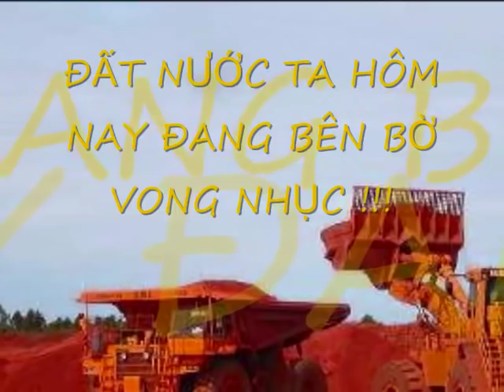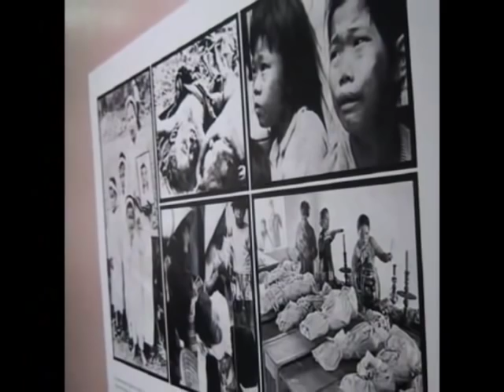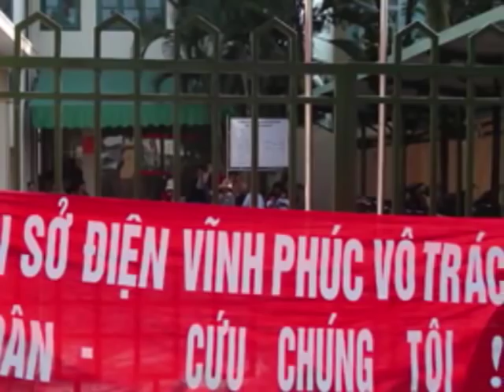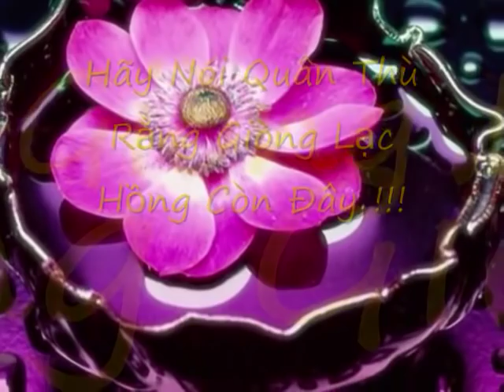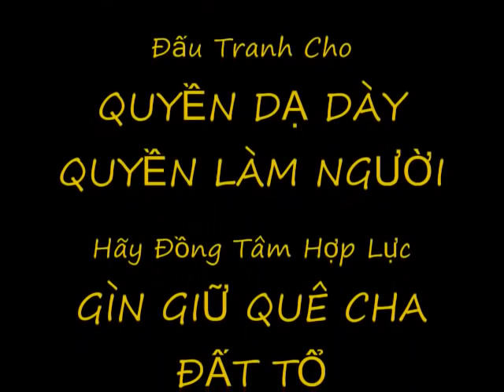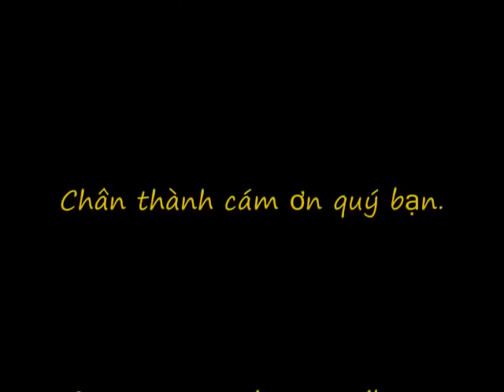Hãy Đứng Lên Đồng Bào Ơi !!!